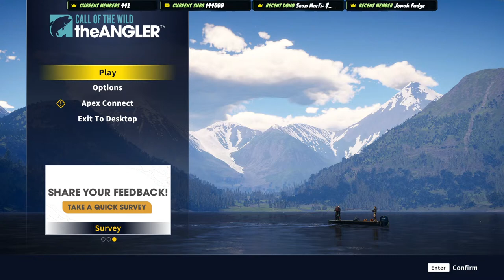THIS WILL BE TOUGH! The Tackle Tuesday Crappie Competition! Call of the Wild The Angler